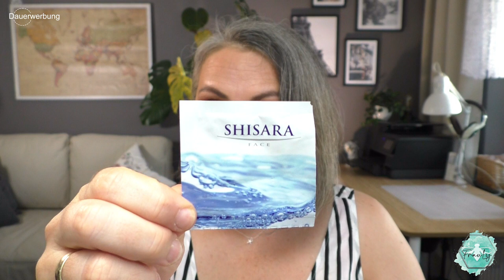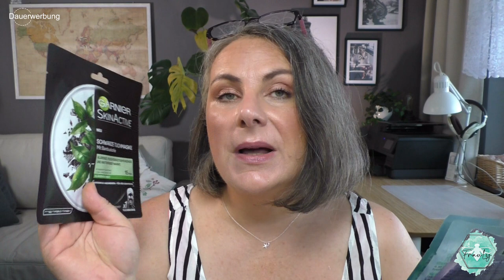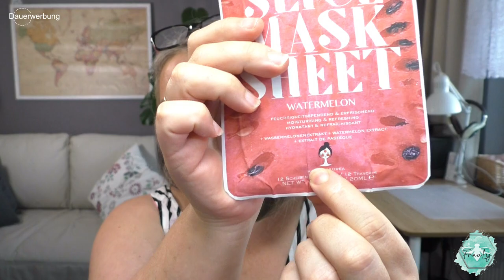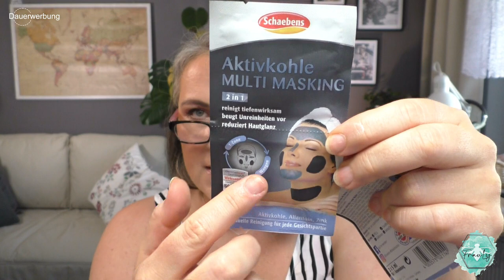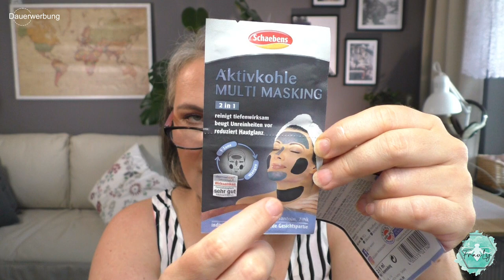So viele Masken | Mein Vorrat an reinigenden und pflegenden Masken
_VORTEILSCODE_
Spare 3 € auf Deine erste Box mit diesem Code FRIEND15915
Wenn Du diesen Code nutzt, bekomme ich 3 € auf meine nächste Box erstattet und stelle Euch diese natürlich auch gerne wieder vor. So hat jeder von uns einen kleinen Vorteil bei der Nutzung des Codes.
Du kannst Dein Abo jederzeit kündigen.

Wenn Du über diesen Link ein Glossy-Box -Abo abschließt, bekommst DU 20% Preisnachlass auf Deine erste Box (nur für Neukundenregistrierungen). Ich erhalte dafür Credits im Wert von bis zu 14 €, die ich für neue Boxen einsetzen kann, die ich Euch dann gerne vorstelle. So hat jeder von uns einen kleinen Nutzen davon.

Ich habe vor kurzem Charlotte Tilbury genutzt und sie haben mir ein spezielles Angebot für meine Freunde unterbreitet. Du bekommst exklusive 20 € Rabatt für Deine erste Bestellung ab 100 €. Ich erhalte auch eine Prämie, also ist es ein Gewinn für uns beide!

Paula’s Choice
_VORTEILSCODE_

Ich habe vor kurzem Paula's Choice genutzt. Paula’s Choice Skincare steht für Smart, Safe Beauty.  Jetzt habe ich ein tolles Angebot für meine FreundInnen bekommen: Auf deine erste Bestellung ab 25 € bekommst du 7,50 € Rabatt! Und auch ich bekomme eine kleine Prämie, es lohnt sich also für uns beide!

___Technisches Equipment___
* Licht 1
* Licht 2
* Licht 3

Kontaktdaten:
Alexandra Grape

_Postanschrift_
Alexandra Grape
Postfach 26 11 15
20501 Hamburg

_Lieferanschrift_
Alexandra Grape
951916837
Packstation 265
20535 Hamburg